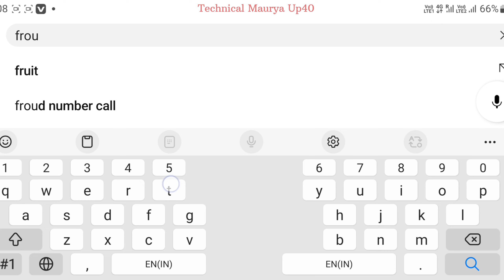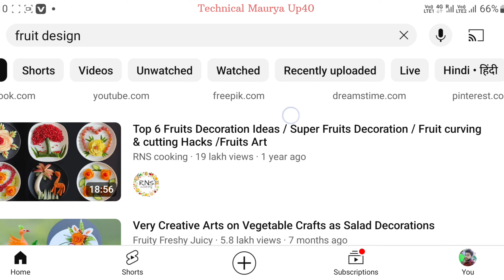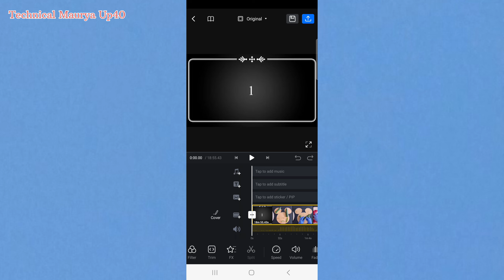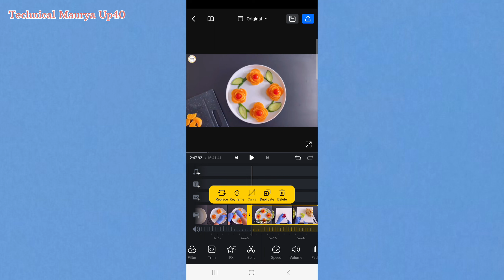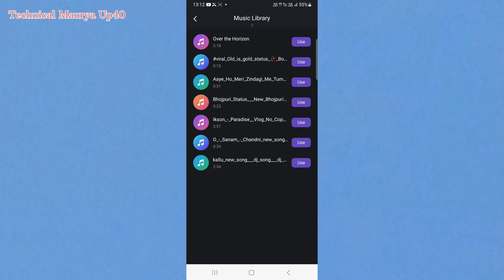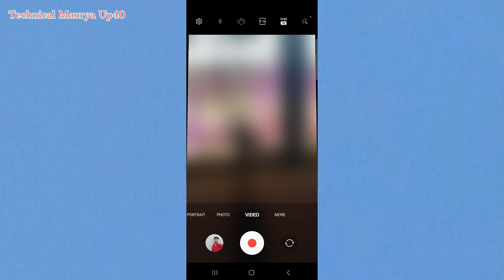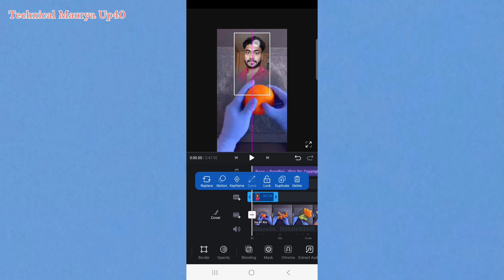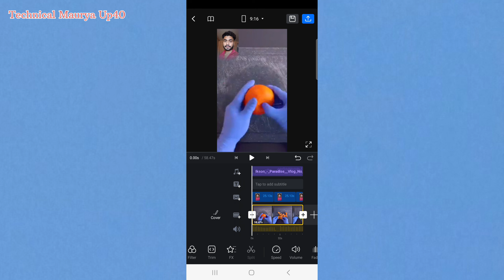💥ऐसा विडियो Youtube पर डालो 7 दिन मे Monetize | Views kaise badhaye | new content ideas for youtube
views kaise laen
views kaise badhaye
new content ideas for youtube
best ideas content on youtube
best new ideas youtube content
kis topic par video banaye
unique youtube channel idese
technical maurya up40

Alok Kumar  《 Uttar Pradesh 》 India 🇮🇳